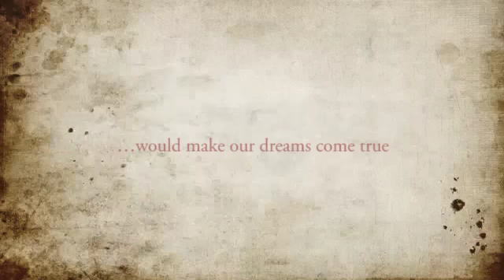Adoption - Erik & Trista - It is with heartfelt dreams that we find ourselves reaching out to you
Adoption - Erik & Trista - We each grew up in a poor family; however, both of our parents worked hard so that we could get a good education and succeed in life.  We both were studious in school and made A's.  In addition to working hard, our parents taught us to be caring, honest, patient, warmhearted, strong, independent, and positive; virtues we look forward to passing on to your child.  We both come from large families.  Erik has 8 siblings.  He was born in Hong Kong and immigrated to the United States as a child.  Trista has 5 siblings.  She was born in China and immigrated to the United States as an adult.  Trista's father was adopted, so adoption is not new to our family.